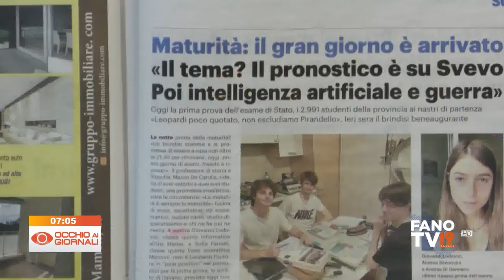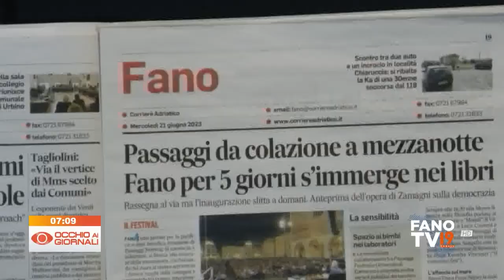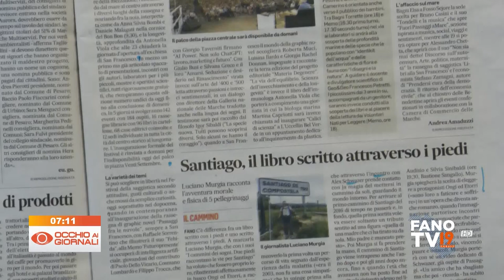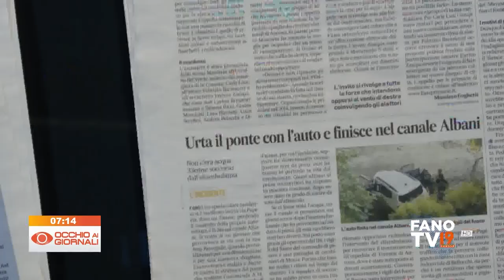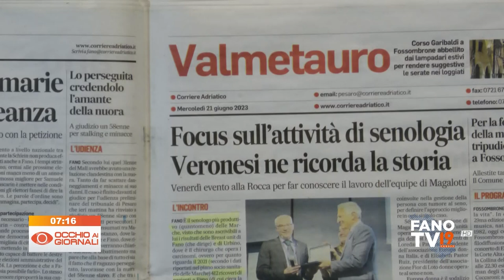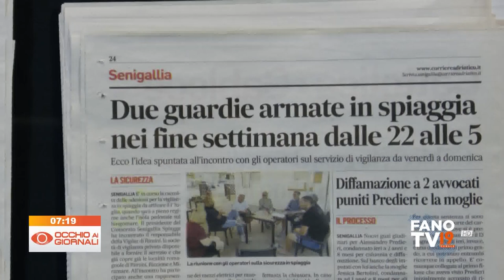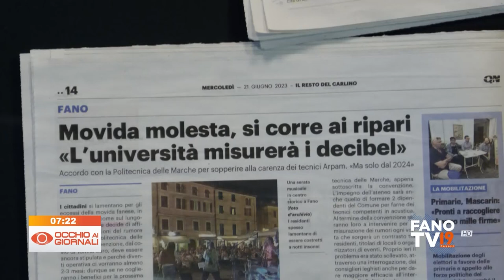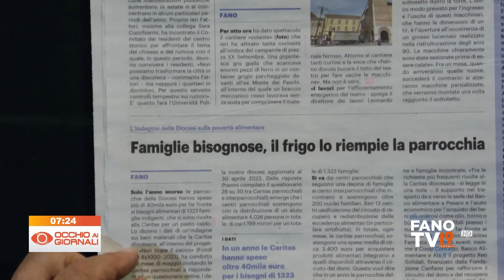Occhio ai Giornali 21 giugno 2023